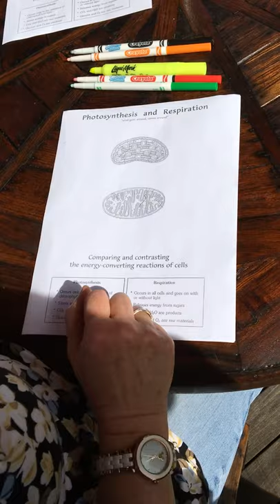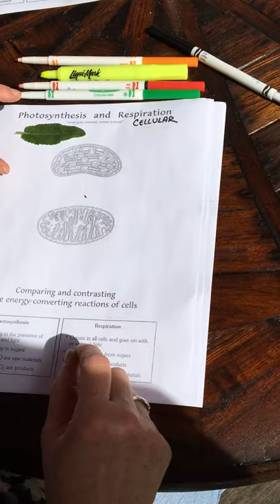Ms D's Photosyn Lecture #1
Photosynthesis and Cellular Respiration: What Goes Around, Comes Around